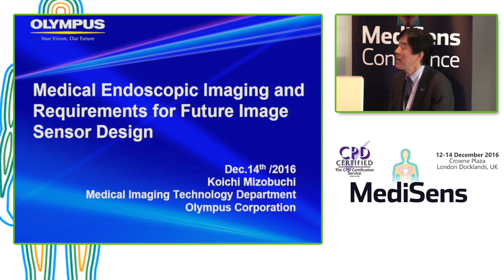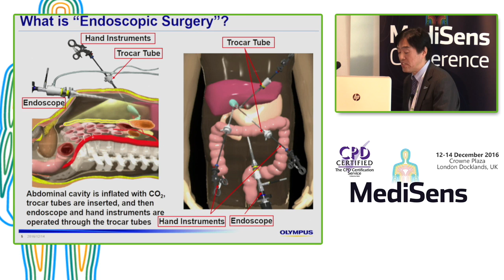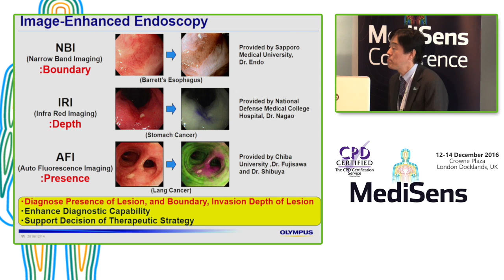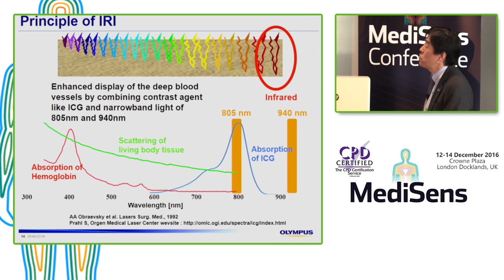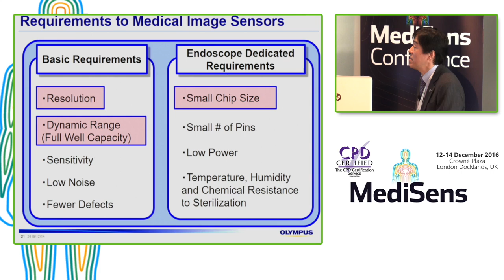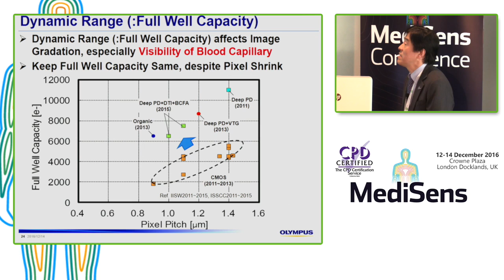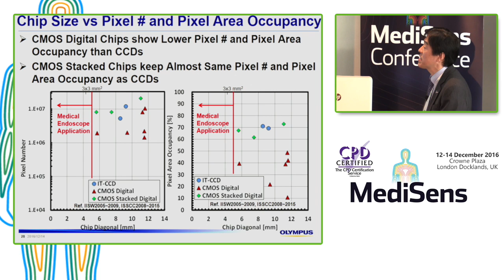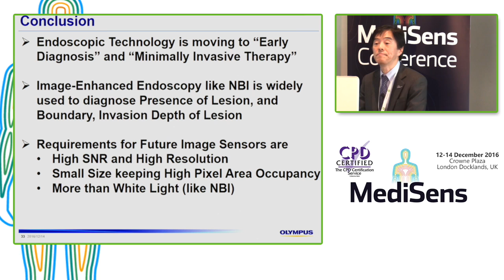Medical endoscopic imaging and requirements for future image sensor design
Speaker: Dr Koichi Mizobuchi – Deputy General Manager, Medical Imaging Technology Department, Olympus Corporation
- Introduction of technical aspect of image enhanced endoscopy
- Effort for smaller diameter of the endoscopes and high resolution of tiny camera
- Requirements for image sensor design in terms of the high occupancy of the secured pixel area
- High resolution and high S/N ratio